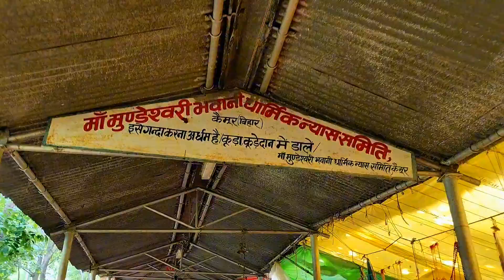10,000 साल पुराना मंदिर | माँ मुंडेश्वरी धाम मंदिर🛕😲 | जाने पुरी जानकारी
10,000 साल पुराना मंदिर | माँ मुंडेश्वरी धाम मंदिर🛕😲 | जाने पुरी जानकारी